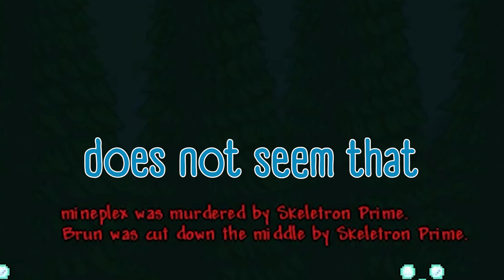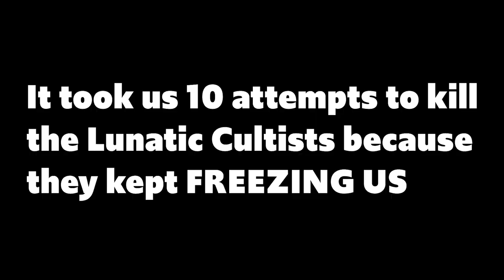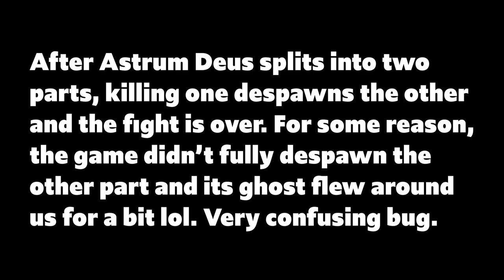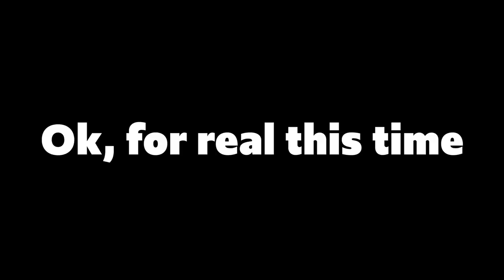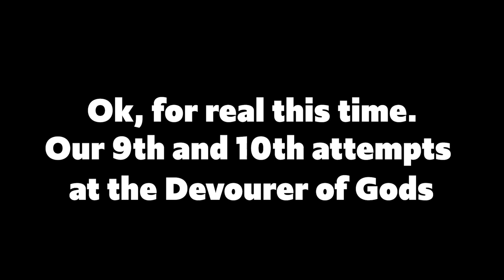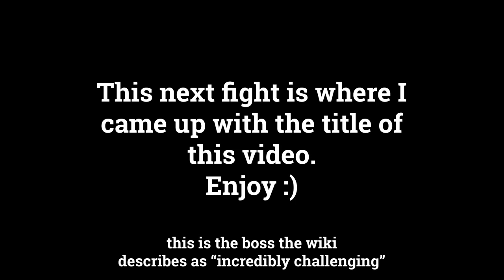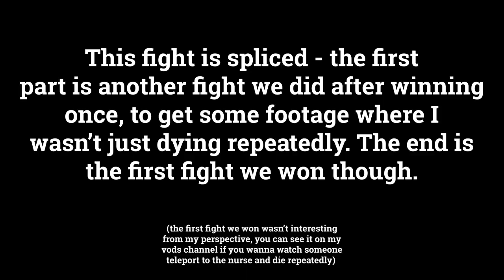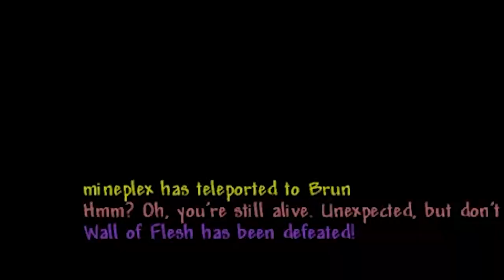Terraria - Calamity: NO WARMUP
why learn to dodge when you could learn to teleport to the nurse?

(Lud and Schlatt hard carrying me rn)

Blood Coagulant (ft. SixteenInMono)(Ingame Version) - DM DOKURO

Dentist's Office - Philip Milman

Guardian Of The Former Seas (Ingame Version) - DM DOKURO

Cynthia's Theme - Pokémon Diamond, Pearl & Platinum

Return To Slime (featuring SixteenInMono) - DM DOKURO

Viridian Forest - Pokémon HeartGold and SoulSilver

Celeste: First Steps - Lena Raine

Cello Suite - Bach (Lud, Schlatt, Philip Milman)

Raw, Unfiltered Calamity - DM DOKURO

White TreeHollow - Pokémon Black and White 2

Summer (Nature's Crescendo) - ConcernedApe (Stardew Valley OST)

Interstellar Stomper - DM DOKURO

Open Frenzy - DM DOKURO

Pest of the Cosmos - DM DOKURO

Murderswarm - DM DOKURO

Unholy Ambush - DM DOKURO

Unholy Insurgency - DM DOKURO

Servants of the Scourge - DM DOKURO

Mii Channel Theme - Kazumi Totaka

City of Tears - Christopher Larkin

Feral Amalgamation - DM DOKURO

Scourge of the Universe - DM DOKURO

Greenpath - Christopher Larkin

Universal Collapse - DM DOKURO

Infernal Catharsis (Rebirth) DM DOKURO

We Shop Song - Philip Milman

Song title: moonphaze
Artists: suteki

Stained, Brutal Calamity - DM DOKURO

Song title: moonstruck girl
Artists: leon chang